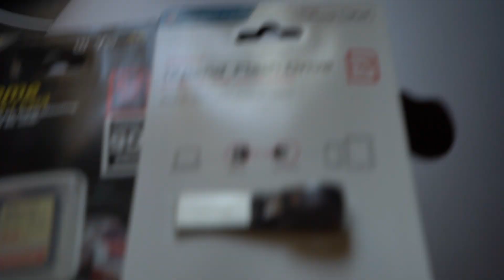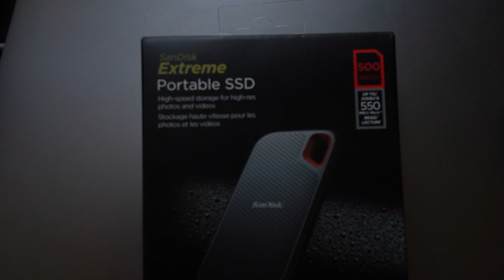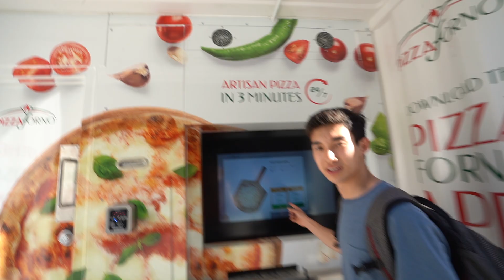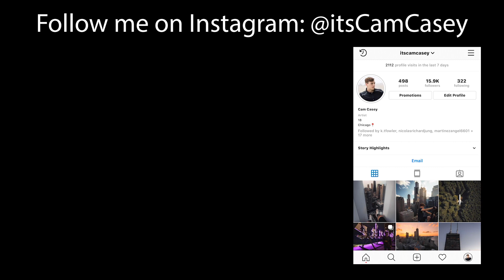Toronto Road Trip! (Part 1)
Hey guys, sorry for the delay, but it is finally here! Toronto road trip is up and I hope you guys enjoyed the first day of us running around and exploring Toronto, it took us nearly a 9 hour long drive to get all the way out to Toronto, but it was well worth it!